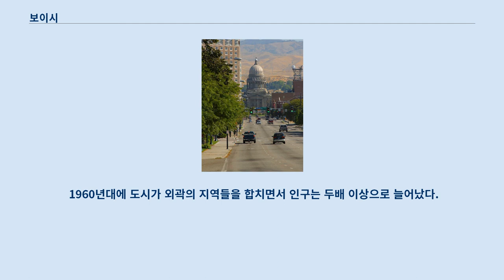보이시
중국의 도시 普洱市에 대해서는 푸얼시 문서를 참조하십시오. 보이시 보이시(Boise, 프랑스어:봐즈)는 미국 아이다호주 서부에 있는 아이다호 주의 주도이고, 아다 군의 군청 소재지이다.
 로키 산맥 북부의 근거인 보이시 강에 걸쳐있다.
 보이시는 프랑스어로 "삼림이 많은" 뜻인 bois(부아)에서 유래되었다.
 프랑스계 캐나다인 모피 사냥꾼들이 1800년대 초반에 이 지역에 들어왔다.
 그들이 강에 그 둑에 나무들이 서있던 이유로 그 이름을 주었다.
 보이시의 별명은 "나무의 도시"이다.
 연방 대리인들이 보이시에서 지방 사무실들을 유지하고 있고, 정부 - 연방, 주, 지방 자체들은 도시의 가장 큰 고용주이다.
 어떤 주식 회사들은 보이시에 본부를 가지고 있다.
 이 회사들은 컴퓨터의 마이크로칩 제조, 건설, 식품 가공, 목재 제품 산업 등을 포함한다.
 문화적 목적지로는 보이시 미술관, 아이다호 역사 박물관, 보이시 동물원 등이 있다.
 백인 정착자들이 도착하기 전에는 쇼쇼네, 파이우테 인디언들이 현재의 보이시에 살고 있었다.
 1862년에는 산 근처에서 금이 발견되었고, 광부들이 그 지역으로 쏟아져 들어왔다.
 1863년에는 오리건 트레일의 교차로와 보이시 산의 황금 길에 미국 육군이 보이시 요새를 세워 도시를 배치하는 데 도움을 주었다.
 1864년에 아이다호 영토의 수도가 되었다.
 세계의 여러 나라들에서 근로자들이 곧 보이시 지역에 들어왔다.
 멕시코의 노새 마부들이 보이시를 금이 풍부한 로키 산맥 북부의 공급지로 만들었고, 광둥의 광부들은 중국인의 식당과 세탁소를 지었다.
 물을 끌어들이는 운하와 오리건 쇼트 라인 철도 공사는 일본인, 그리스인, 아일랜드인, 스칸디나비아인들을 데려왔다.
 독일인들은 맥주 양조와 화려한 건축물을 가져왔다.
 스페인 북부에서 온 수백명의 바스크인들이 1800년대 후반에 아이다호에 정착하였다.
 도시의 경제는 농부들이 보이스 강 유역에 물을 끌어들인 지역에 이주하면서, 농업으로 방향을 바꾸었다.
 도시의 인구는 1900년에 6,000명에서 1910년에 17,000명 이상으로 번창하였다.
 1960년까지만 해도 보이시는 약 34,000명의 사람들이 살고 있었다.
 1960년대에 도시가 외곽의 지역들을 합치면서 인구는 두배 이상으로 늘어났다.
 다음은 보이시의 인구 변화 추이를 나타낸 것이다.
 %는 증감률이다.